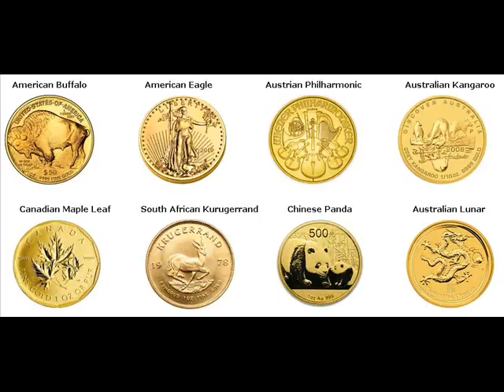Rare Gold Coins For Sale Cayuta Schuyler New York